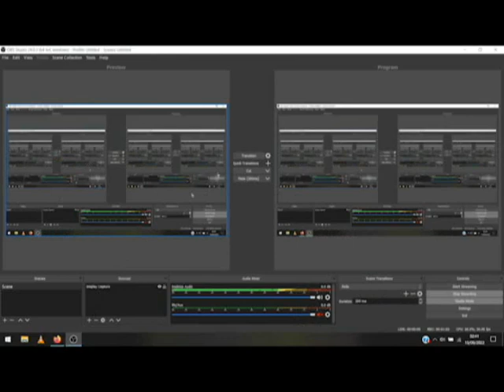bales inn TU23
bales are inn, turn out the lights